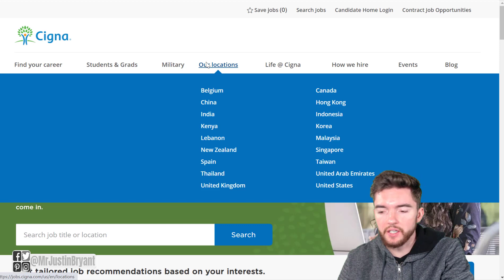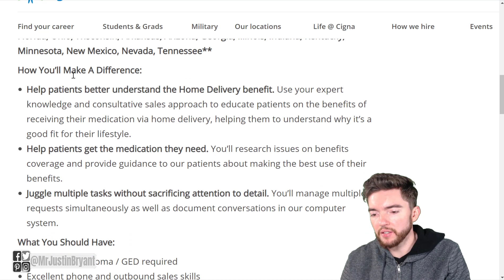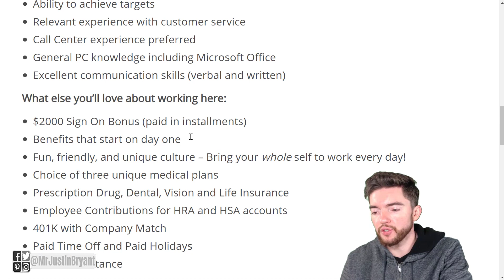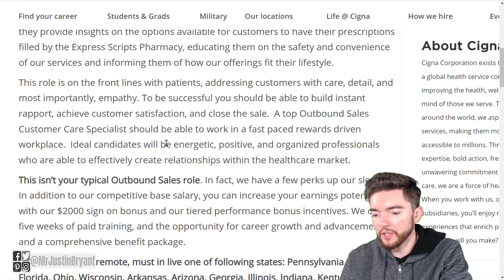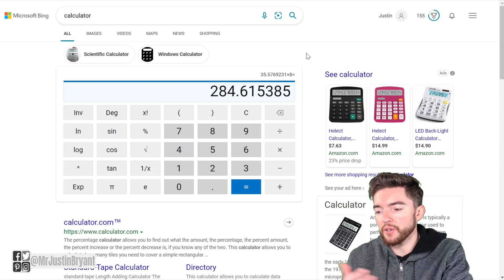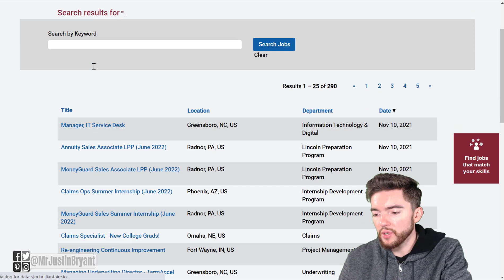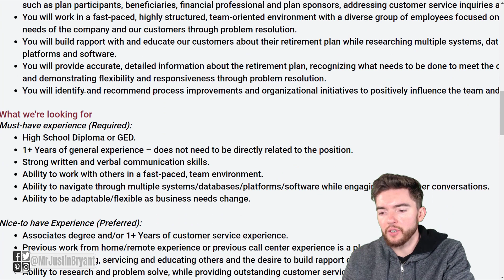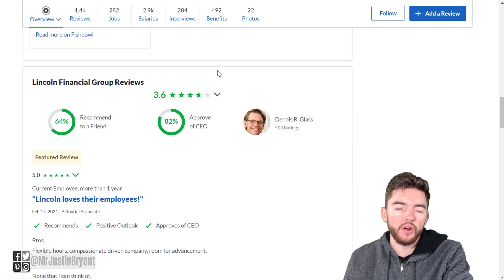$2000 Upfront $286/Day Work-From-Home Jobs Little Experience Required 2021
Here are some work-from-home jobs paying a $2,000 sign-on bonus + $286/Day with little experience required. for video notes, related content, tips, and helpful resources mentioned.

LET’S CONNECT!